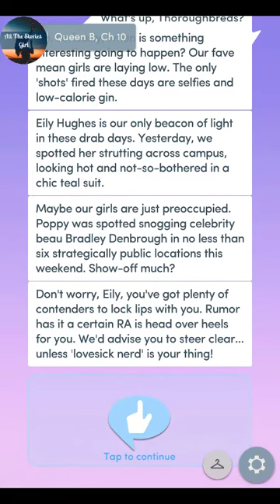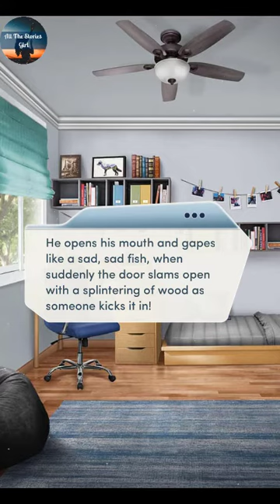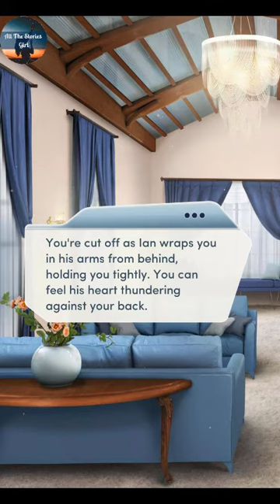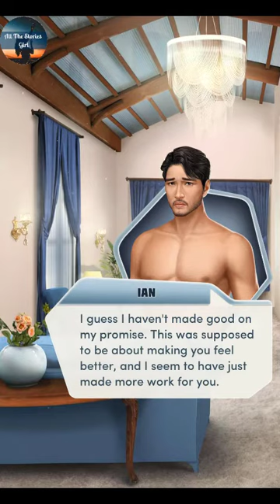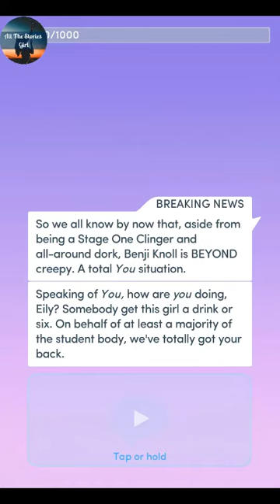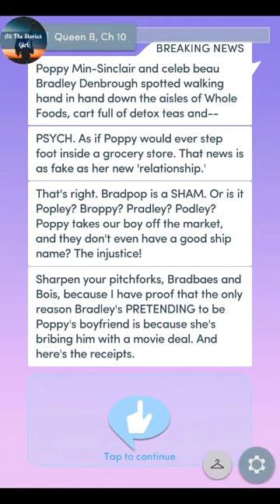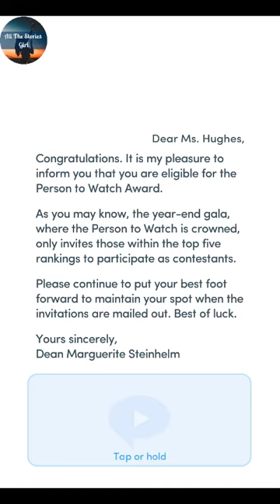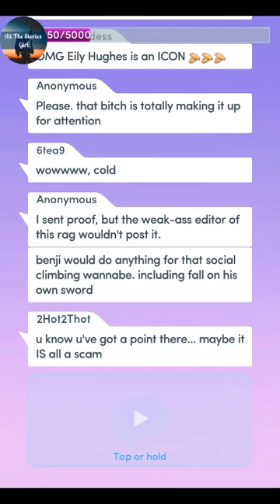Choices – Queen B #10 💎Diamonds❤️ IAN Saves Me from My Stalker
All the Stories Girl present Choices: Stories You Play – Queen B Chapter 10 | Diamonds Choices

“Not Your Hostage”
The cost of celebrity is high. Now it's time for your breakout hit -- literally.